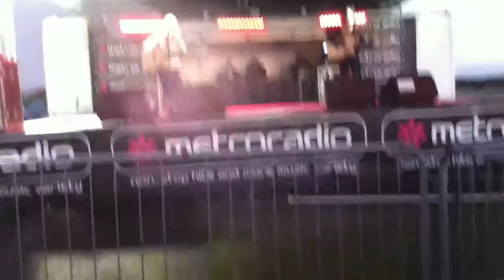May Arcade Call Me Maybe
May Arcade sing their Geordie version of Carly Rae Jepsen's Call Me Maybe at Newcastle Racecourse as part of Spooky Spectacular 2012!